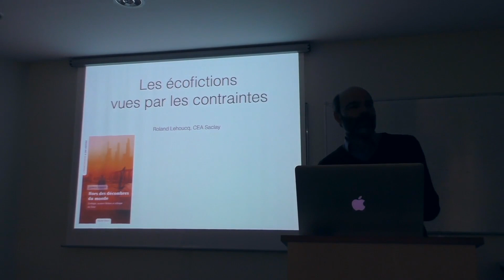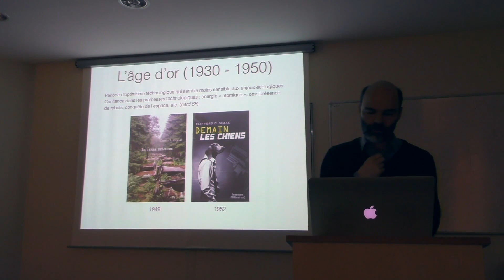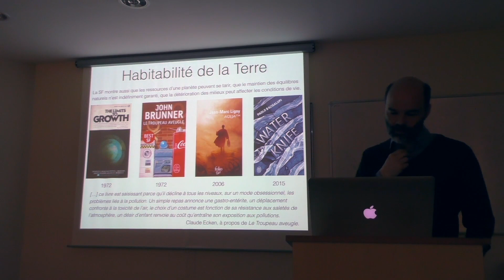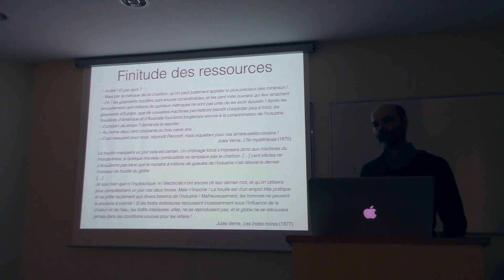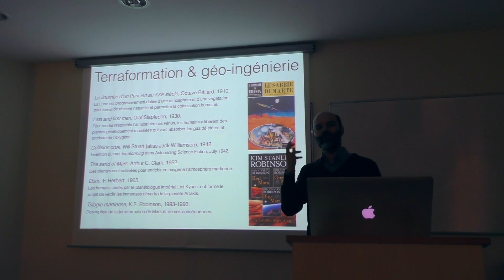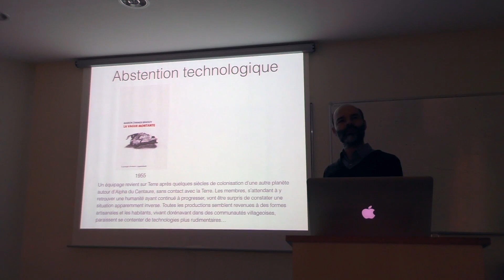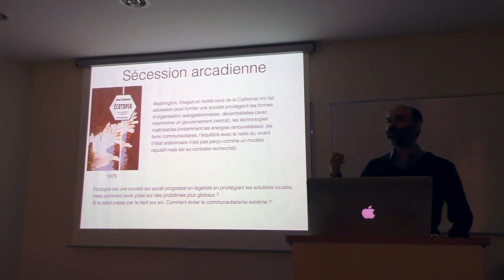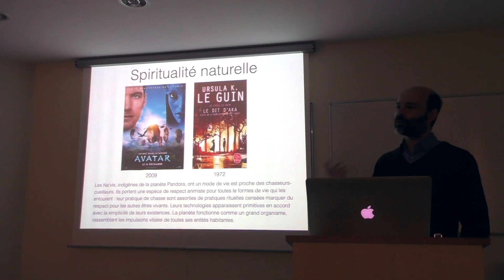« Les joies de la contrainte ? » - 2éme partie - Roland LEHOUCQ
Titre : Ecofictions vues par les contraintes

 La science-fiction semble être une littérature de la démesure. Mais, en cherchant à dépasser les contraintes du réel elle les explicite aussi. Elle imagine les conséquences de leur oubli et permet, par exemple, de redécouvrir l’enjeu et les conditions de l’habitabilité terrestre. Ses déplacements dans le temps et dans l’espace sont riches d’expériences et d’ouvertures inspirantes qui pourraient aider à réfléchir sur les manières collectives de prendre en charge les défis environnementaux.